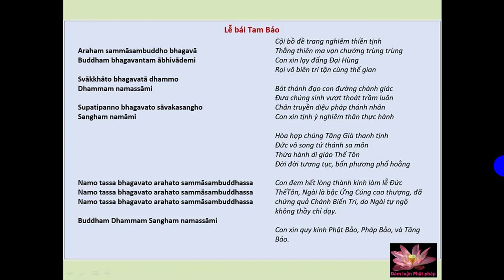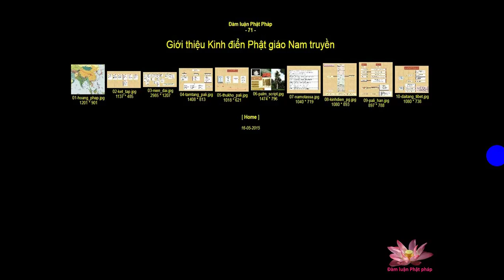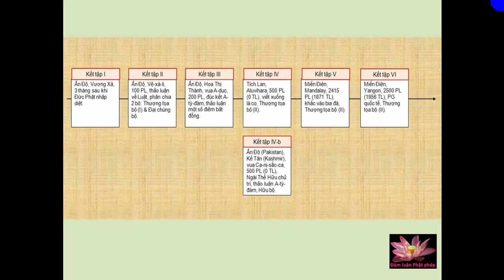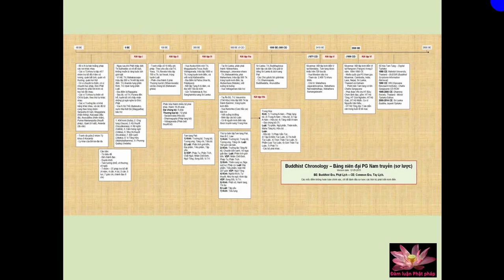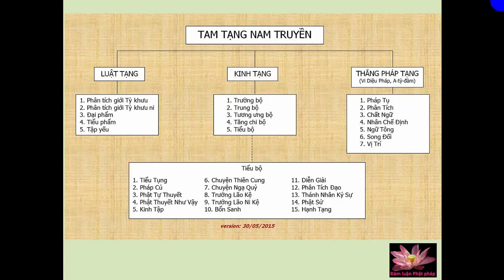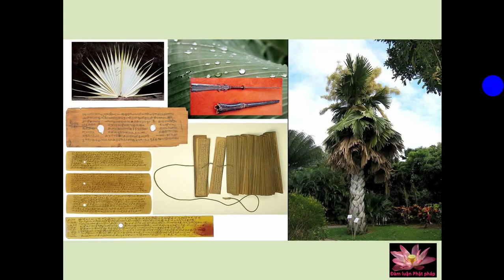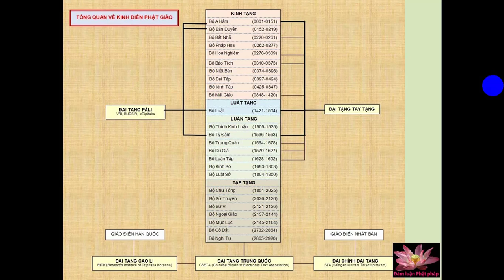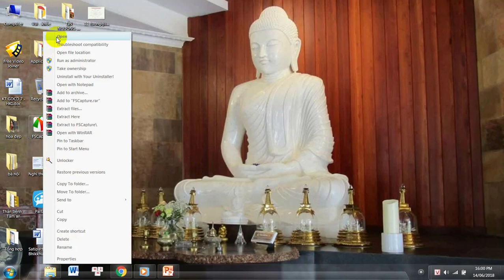GIỚI THIỆU KINH ĐIỂN PHẬT GIÁO NAM TRUYỀN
Cư sĩ Bình Anson chia sẻ ngày 18 tháng 5 năm 2015